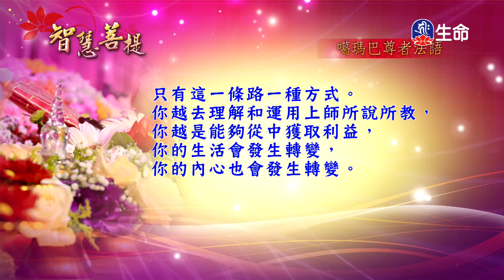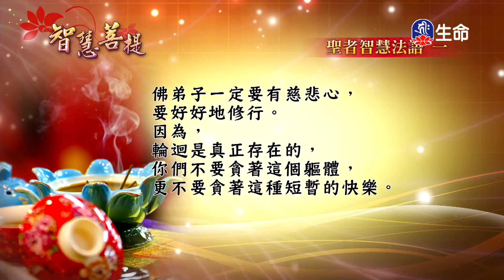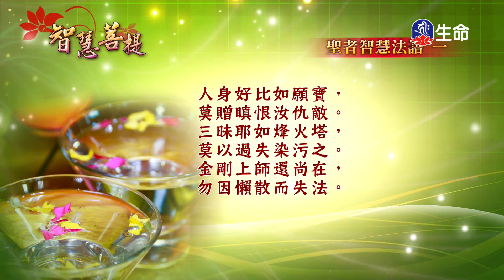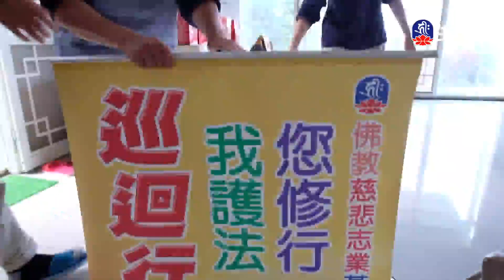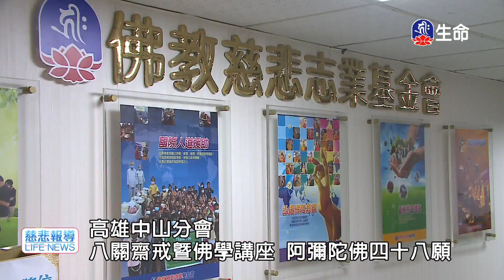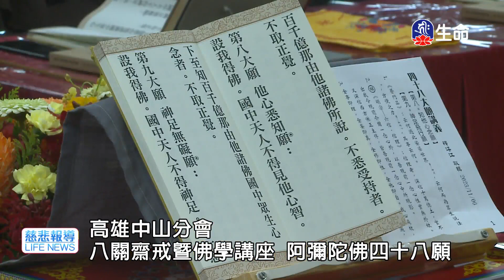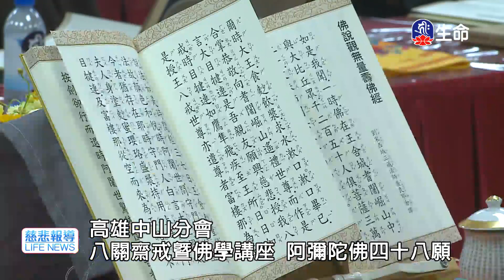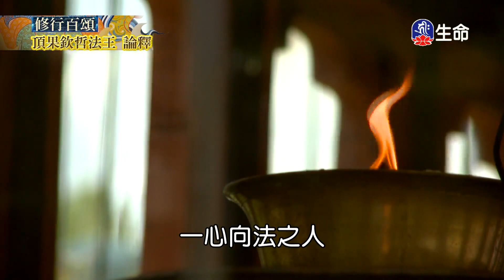智慧菩提_(lifetv_20231116_11:30)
智慧菩提。